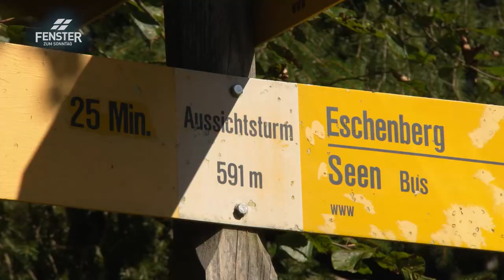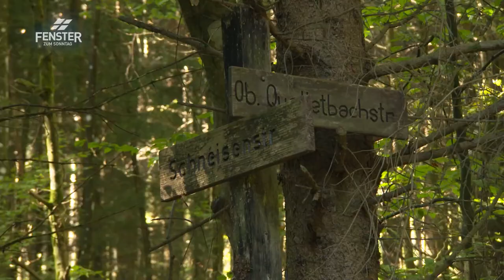Älterwerden und Sterben ein Tabu (Markus Müller)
Markus Müller im FENSTER ZUM SONNTAG, Sendung «Den Tod vor Augen»:
Markus Müller begleitet Menschen als Heimpastor in den Tod. Er meint: «wer sich mit dem Tod und der Zukunft auseinandersetzt, kann die Gegenwart besser gestalten.» Der Tod und das Altern werden an den Rand der Gesellschaft gedrängt, doch eigentlich gehören sie zum Leben dazu. Wer sich ein Bild von der Zukunft machen kann, schöpft daraus Zuversicht.